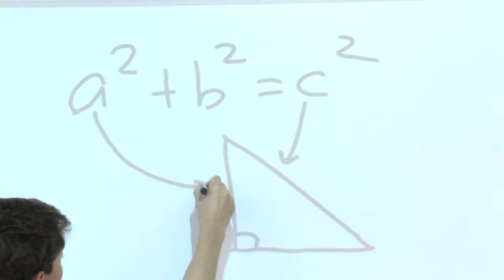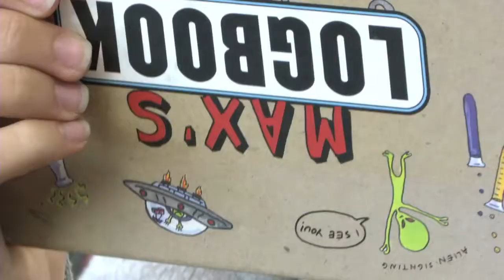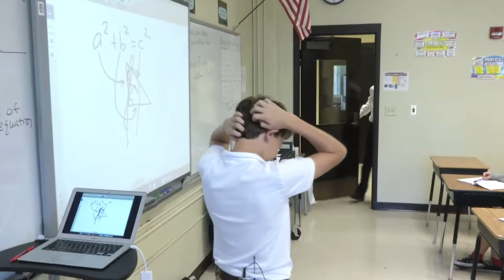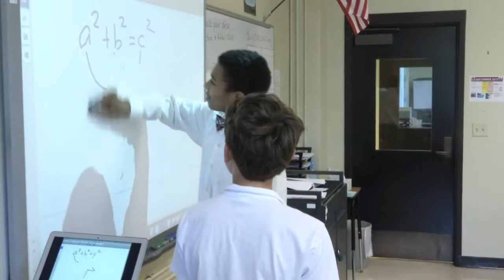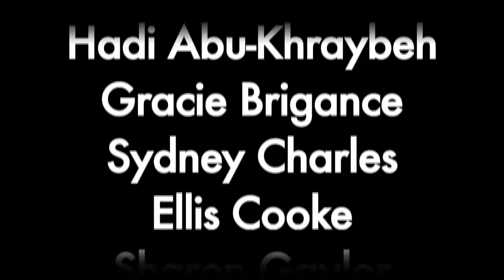Principal Of The Year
Mr. Demster is our Superhero!!!
Maxine Smith STEAM Knights...